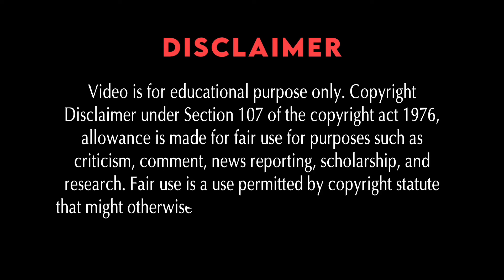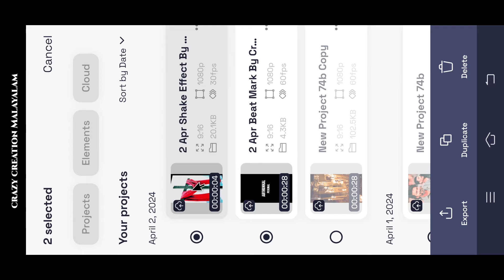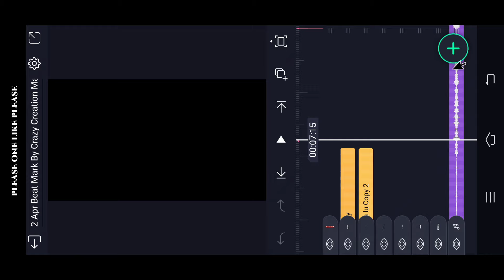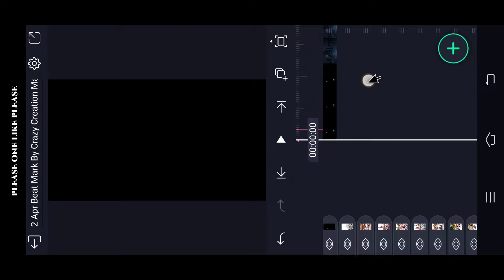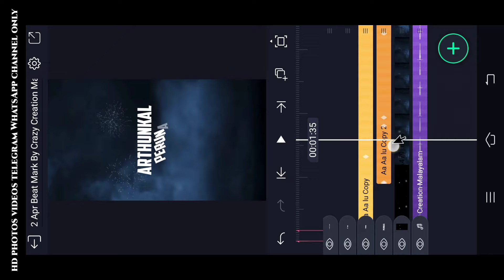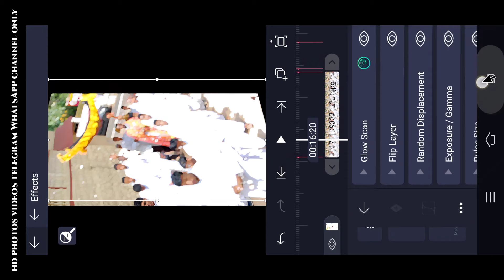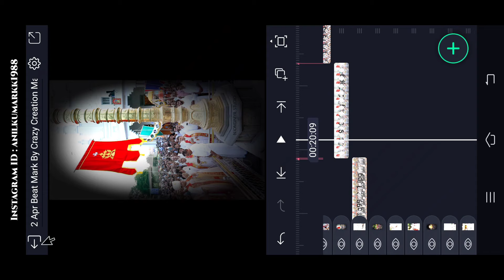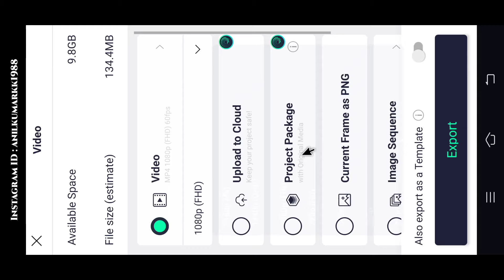Palli Perunal status video editing alight motion Malayalam പള്ളി പെരുന്നാൾ Whatsapp status editing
(Alightmotion) LINK :-

Please contact.